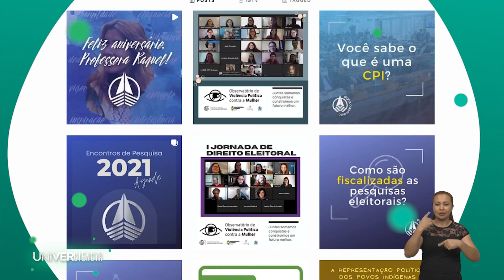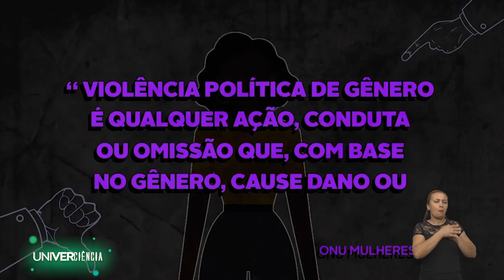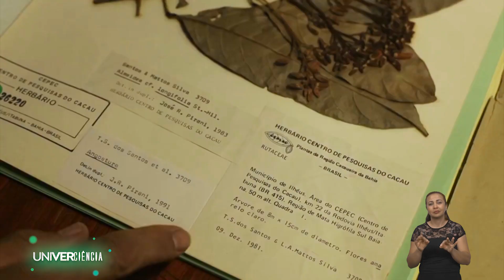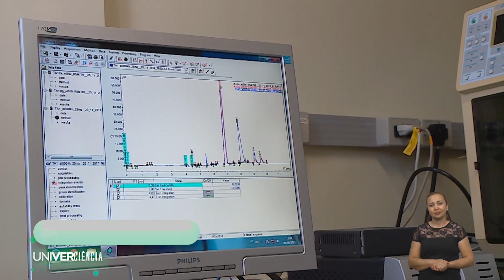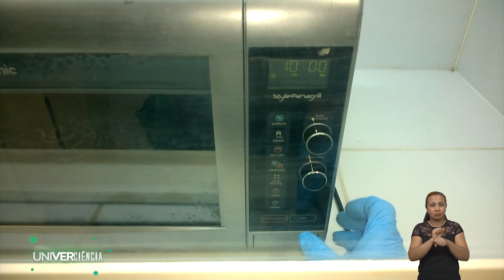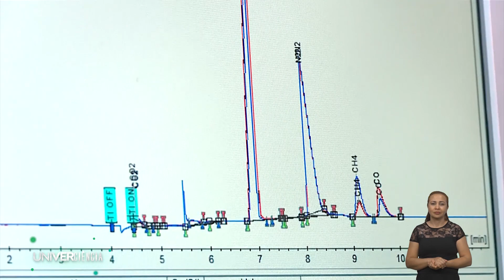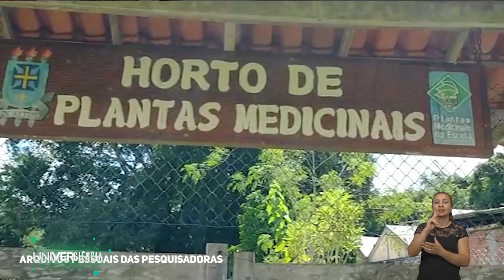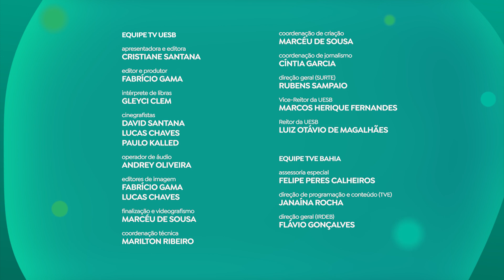UNIVERCIÊNCIA #13 | EDUCAÇÃO POLÍTICA, CONSERVAÇÃO AMBIENTAL E PLANTAS MEDICINAIS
O programa Univerciência vai apresentar o trabalho do grupo Ágora, núcleo de estudos em Direito Eleitoral, política e democracia e de promoção da cidadania. O programa vai mostrar também um projeto de conservação dos recursos naturais, os estudos sobre a produção do hidrogênio como fonte de energia limpa e ainda a diferença entre uma planta medicinal e qualquer outra.

Bem diferente do que se costuma pensar sobre a política como algo limitado aos políticos profissionais e distante do nosso cotidiano, especialistas mostram que é importante conhecer e debater o tema. O Ágora, grupo de estudos, pesquisas e extensão da Faculdade de Direito da Universidade Federal do Ceará (UFC) promove a educação política e o pensar sobre o assunto de forma mais crítica. A partir do incentivo ao debate, análises e discussões o projeto promove um olhar mais amplo sobre temas políticos, com foco na participação de diversos grupos da sociedade. O Ágora não possui qualquer vinculação ideológica, político-partidária ou econômica à entidade externa.

Cuidar dos recursos naturais é um dever do cidadão. Pesquisadores da Universidade Federal do Sul da Bahia (UFSB), desenvolveram o projeto ‘Conservação de espécies ameaçadas de árvores da Mata Atlântica do Sul da Bahia’, que tem a intenção de localizar as espécies arbóreas ameaçadas de extinção, marcar as matrizes para a produção de sementes e, dessa forma, contribuir com a preservação, a coleta de sementes, entre outras atividades. Para realizar a coleta das espécies, os pesquisadores contam ainda com a participação dos mateiros da região, que ajudam também na identificação dessas espécies. A catalogação desse material coletado servirá para a contribuição, no futuro, da produção de sementes dessas espécies.

Na Universidade Federal do Rio Grande do Norte (UFRN), cientistas desenvolvem estudos sobre a produção do hidrogênio como fonte de energia limpa. Trabalhando há 10 anos na produção de hidrogênio, o grupo vem usando dois gases: o metano e o CO2 (dióxido de carbono), que são poluentes, para obter tanto o hidrogênio quanto o monóxido de carbono, que é o gás de síntese. Os pesquisadores utilizam uma técnica que mistura um combustível com um oxidante para extração do produto com utilização de microondas. Um método simples, barato e fácil de ser reproduzido. O trabalho já rendeu mais uma carta patente para a inovação na Universidade.

O trabalho de pesquisa desenvolvido pelo Horto de Plantas Medicinais na Universidade Estadual de Santa Cruz (UESC), no Sul da Bahia, ajuda a identificar a diferença de uma planta medicinal de qualquer outra, e para que mais servem as plantas medicinais, além de serem utilizadas como substrato. A coleção viva de plantas medicinais da universidade teve início em 1998, com um projeto de pesquisa que realizou um levantamento a fim de conhecer as principais espécies medicinais utilizadas pela população local. Com a participação de vários alunos e professores, foram realizadas expedições sistemáticas a diversas propriedades rurais e vilarejos da região para coletar informações de uso, material botânico e propágulos para cultivo.